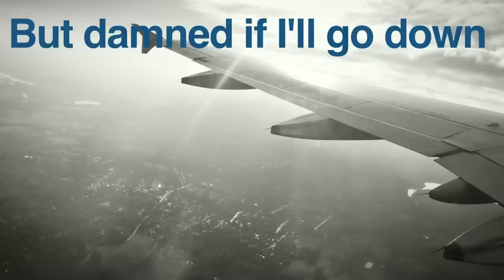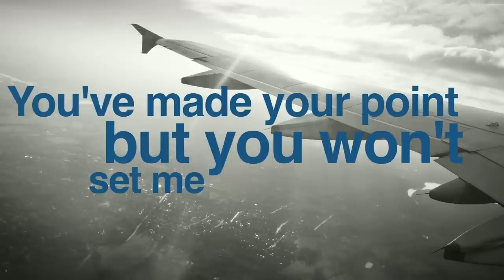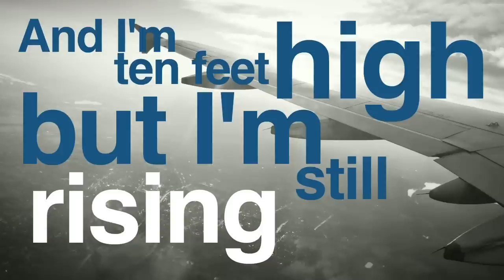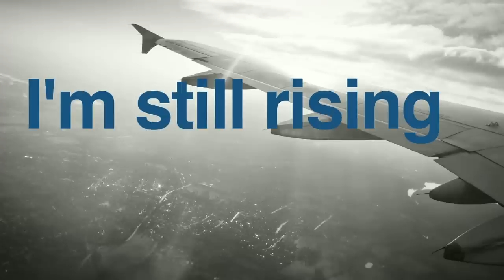Departures Lyric Video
Departures
Departures
Music From Another Room